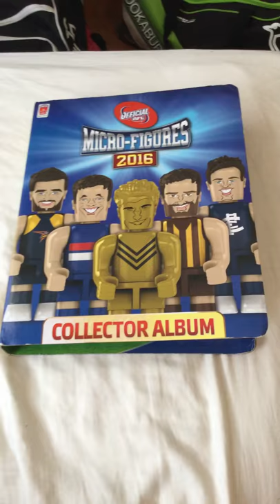Afl micro figures 2016